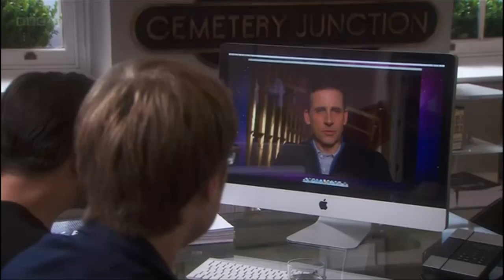Lifes Too Short S01E04 Steve Carell Cameo